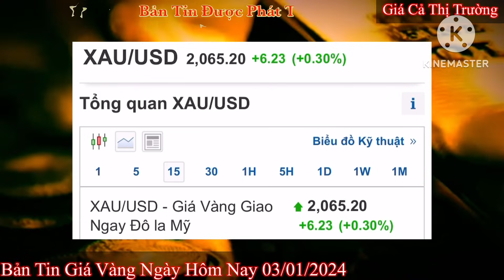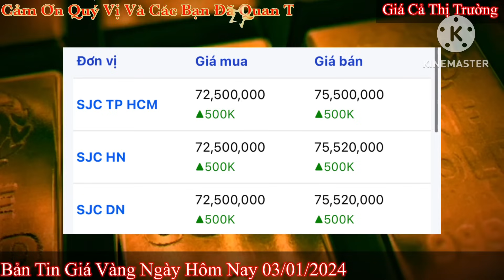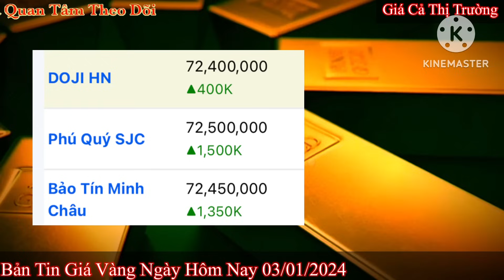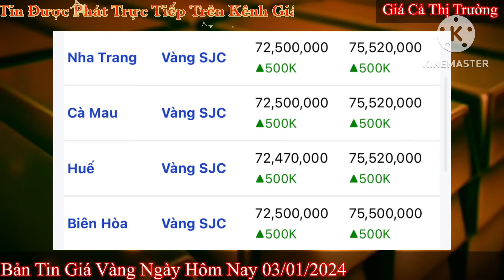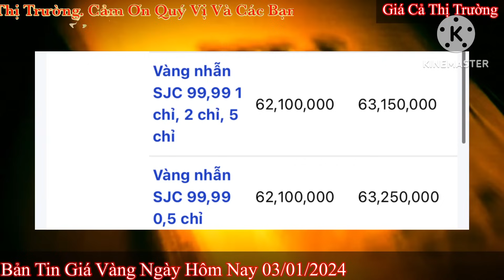Giá vàng hôm nay 9999 ngày 3/1/2024 | GIÁ VÀNG MỚI NHẤT || Xem bảng giá vàng SJC 9999 24K 18K 10K